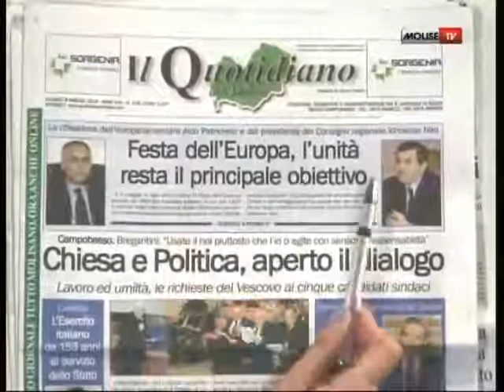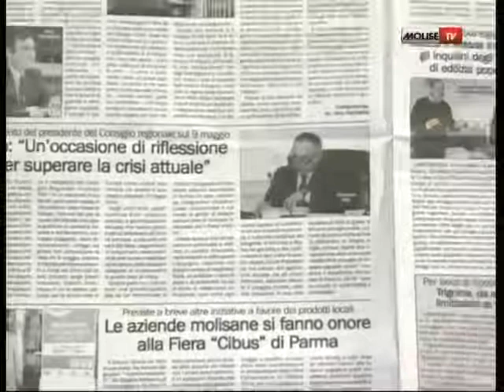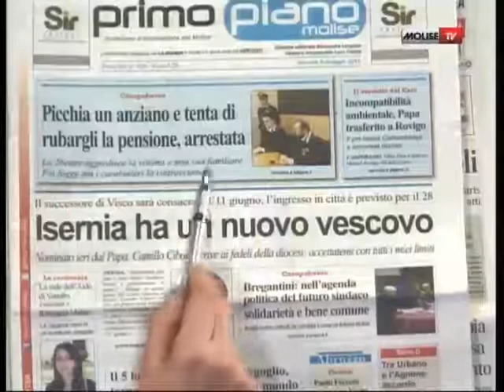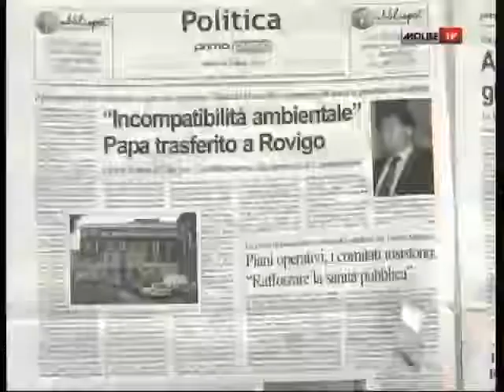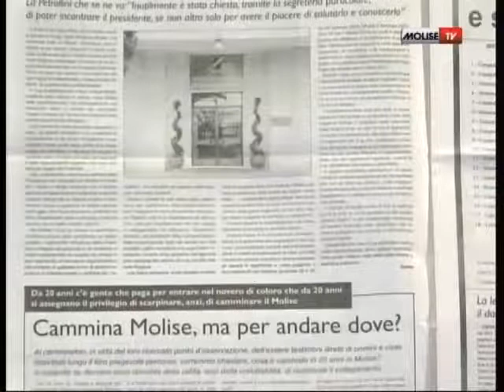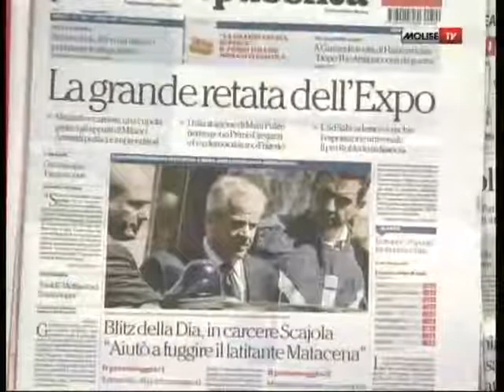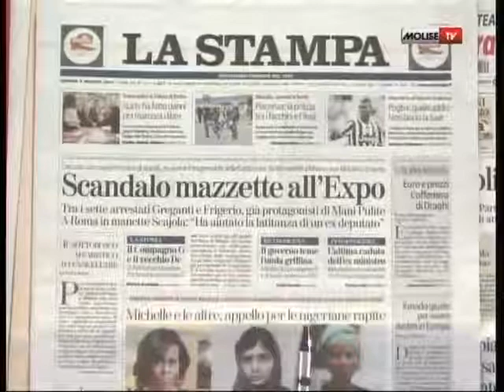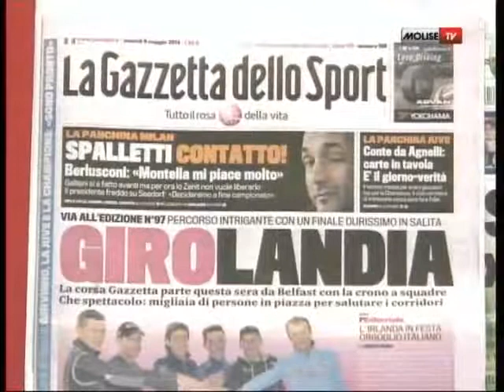rassegna stampa 09 05 2014